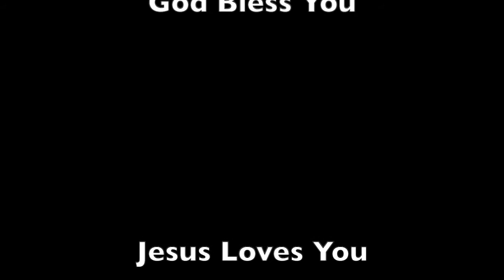Holy Week Thursday पवित्र सप्ताह का गुरुबार : Devotional in Hindi by Pastor Mark Sudhir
पवित्र सप्ताह का गुरुबार
आईए हम येशु के साथ यात्रा करे
गुरुबार को Prabhu येशु के साथ क्या क्या हुआ और उससे हमे क्या बरक़त मिलते है ?